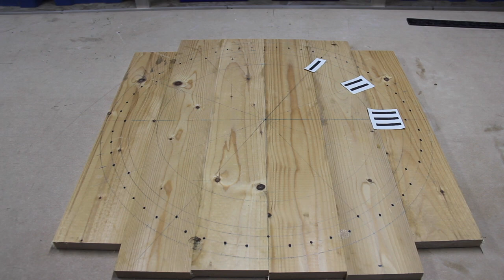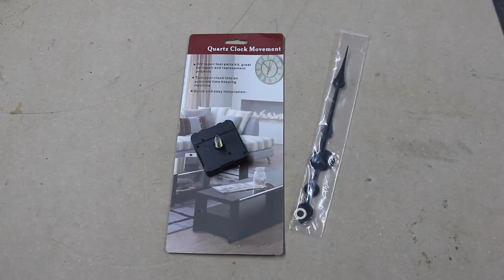How to make a Wood and Rope Clock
Rope and wood clock video. In this video I show how I made a large clock using rope and wood. I had seen a very similar one on Instagram some time ago and wanted to replicate it. It is an easy project to complete needing only a few tools and little materials. The hardest part is marking and drilling all the holes.The wood I used actually came from the slats of an old bed and the dimensions were roughly 110mm x 20mm. The diameter of the clock is  320mm. The rope I used was 8mm in diameter and it took approximately  13 meters in total to do the numerals and the seconds. I applied 3 coats of wood stain to finish the wood.
Some of you may notice that my workshop looks a little different. Over the last few months I extended it  and changed the layout.
Thanks

***Always be careful using tools and equipment ***
YOU ARE IN CHARGE OF YOUR OWN HEALTH & SAFETY